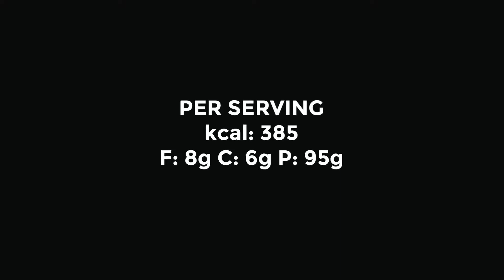Spreader Stuffed Cheesy Wrapped Chicken Recipe - Eatlean